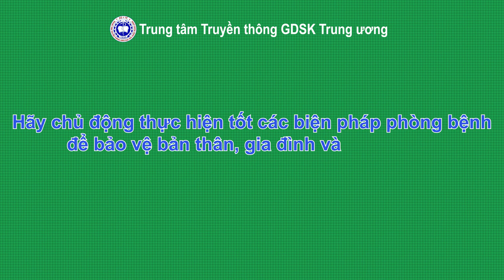Khuyến cáo phòng bệnh cúm A (H5) trên người